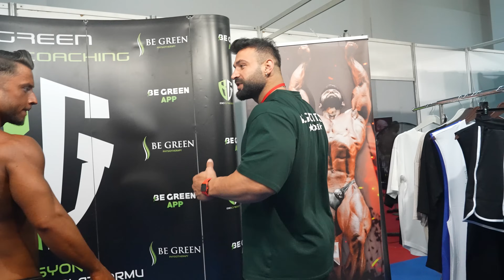TÜRKİYE ŞAMPİYONASI 2023 BE GREEN | PART 4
Türkiye Şampiyonası vlog son part videosuna hoşgeldiniz arkadaşlar.

🔔 Çana basarak yeni videolardan haberdar olabilirsiniz!

- İlginizi çekebilir -